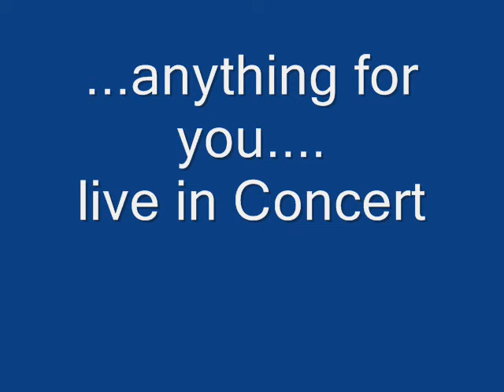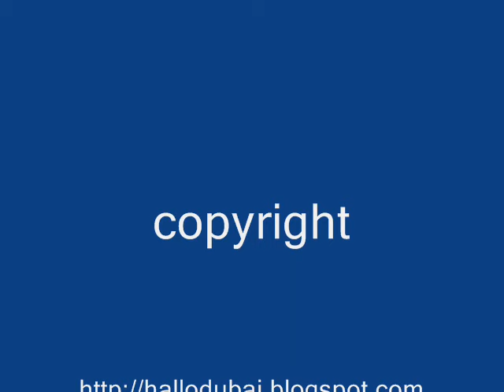Gloria & Emilio Estefan in Dubai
Visit of Gloria & Emilia Estefan in Dubai to launch their record and movie "90 millas" in December 2007 during the Dubai Film Festival. Johnny Pacheco also came along. Gloria also gave her first ever concert in the Middle East. See exclusive footage and photos of their stay.